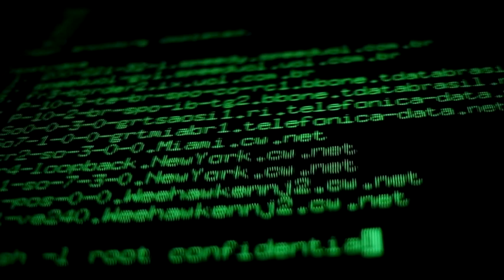BANJA LUKA: POLITIČARI I DANAS O PRISLUŠKIVANJU 05. 09. 2018.